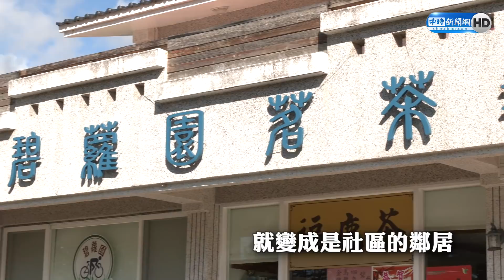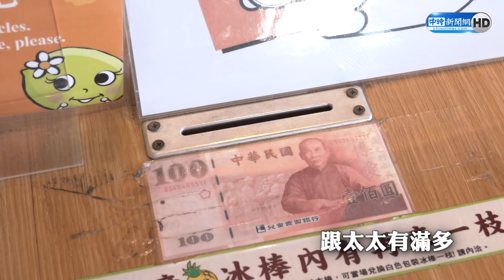中年白手起家嚐盡冷暖 用「一支枝仔冰」回饋土地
冰棒創辦人李銘煌，原是塑膠產業的老闆，休假時，他常帶家人到台東玩，也認識許多朋友，沒想到，幾次遊玩下，發現當地竟出現種種問題，不是沒人幫忙採收，就是水果過熟無法進入市場銷售，最終只能轉送他人或堆肥，這些問題，也成了果農無限委屈及無奈。